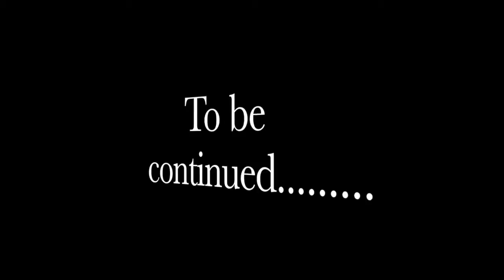Siphe Tebeka ft Amanda Mavundla Uzondilinda "Behind The Scenes"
Siphe comes from a Cape Town township called Gugulethu. He played Tomorrowland in Belgium representing Bridges for Music and Sonar Cape Town. He is one of the only township artists who plays live using controllers and keyboards and is rising fast through the South African music ranks.

Mixed by mixed by Mirito (Anton Miroschnikow)
Mastered by Static Plastic Productions
Video edited and shot by Thabo Mobo